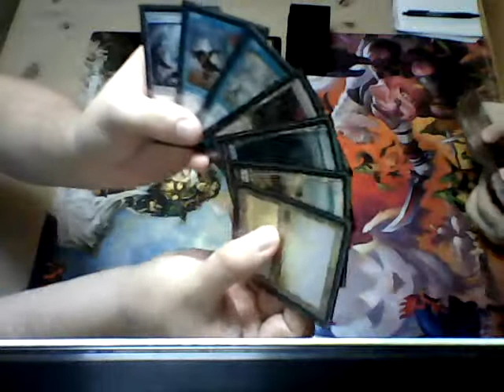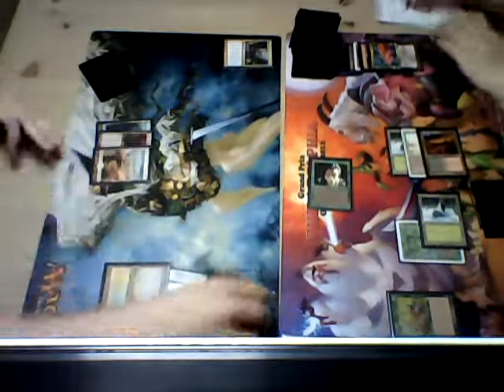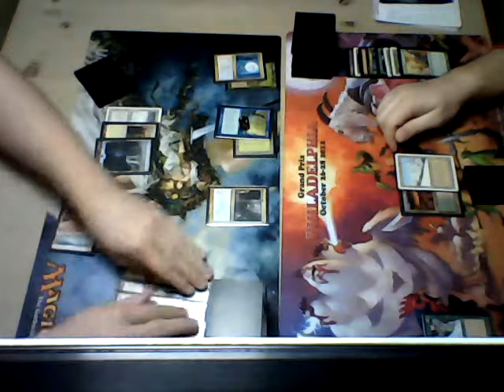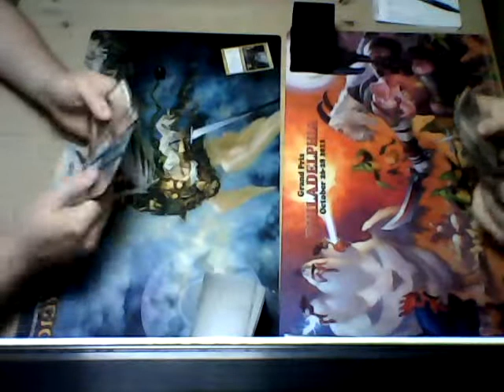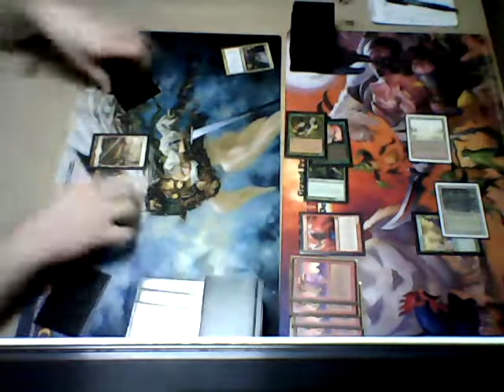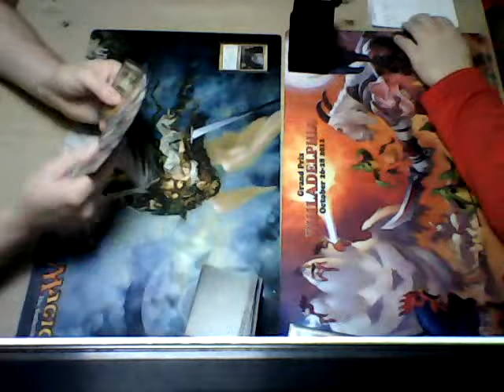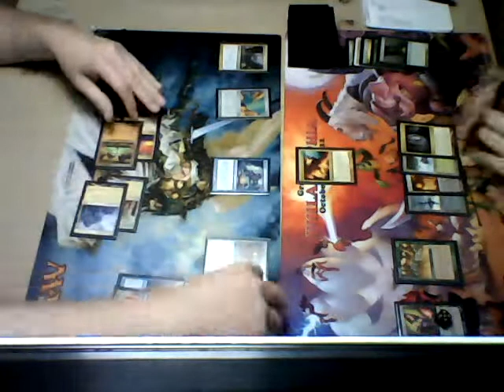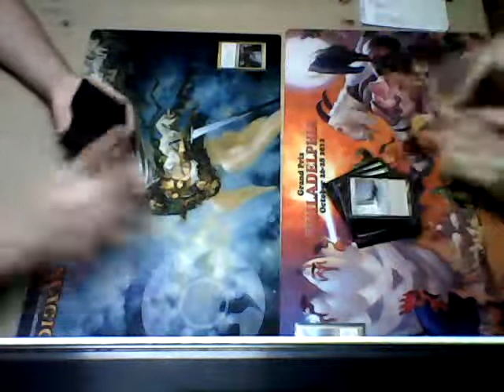Duel Commander - Prossh (Elfball) vs Geist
Prossh (Tom Metelsky) vs Geist (Evan Pollinger) in Duel Commander. Prossh Wins 2-1... more videos to come and yes better quality as well as it was our first recording.